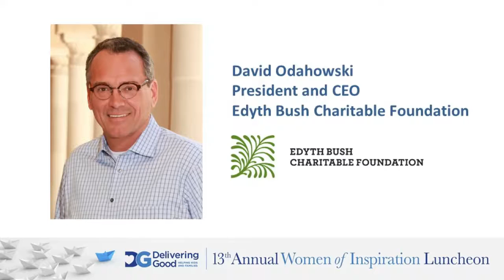David Odahowski of the Edyth Bush Foundation Addresses the 13th Annual Women of Inspiration Luncheon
David Odahowski accepts Delivering Good's award on behalf of the Edyth Bush Foundation at the 13th Annual Women of Inspiration Luncheon.